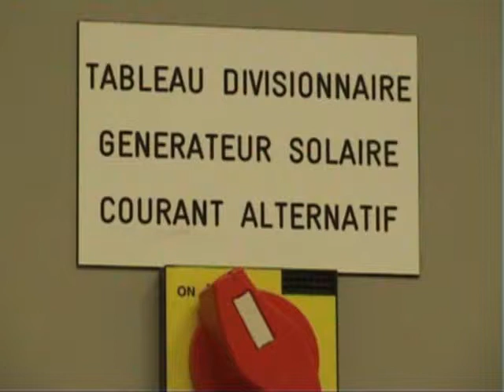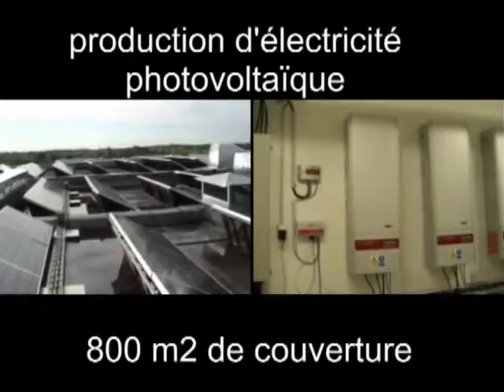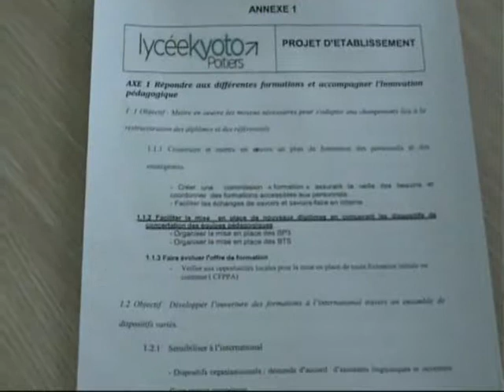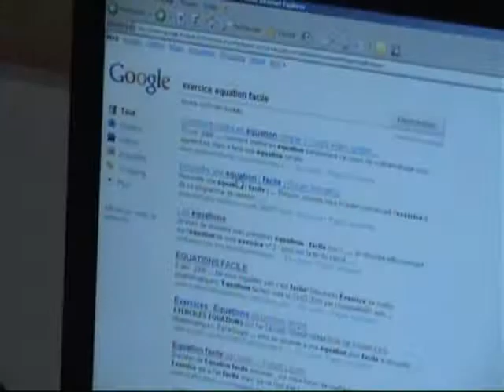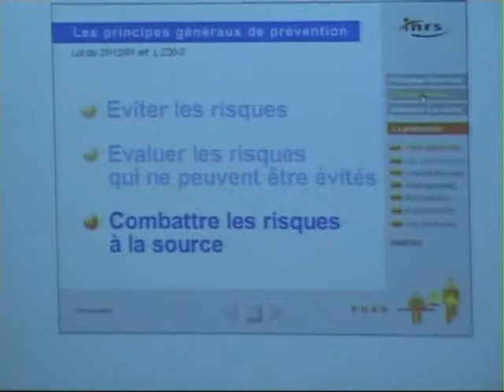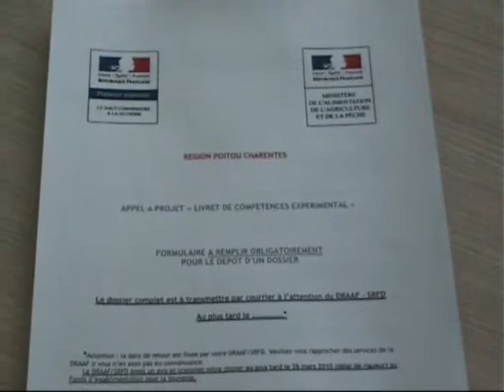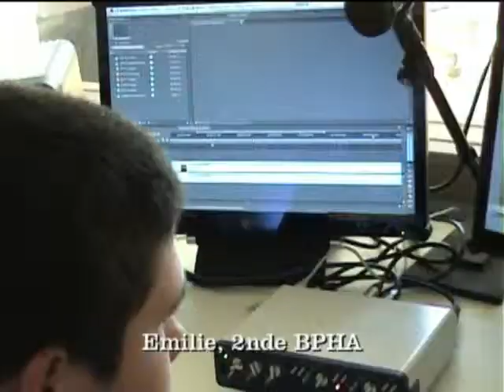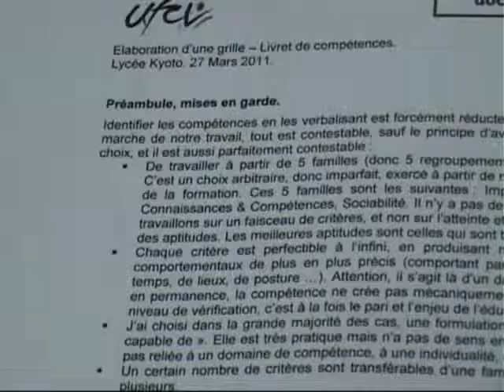kyoto_AP1.mp4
une vidéo en 2 parties montrant une expérimentation au lycée Kyoto sur l'accompagnement personnalisé avec le livret de compétences